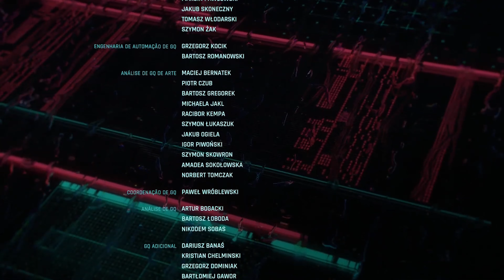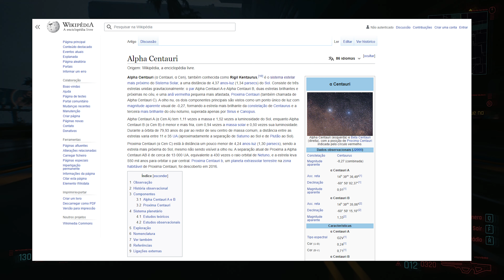O MAIOR MISTÉRIO DE CYBERPUNK 2077 - SENHOR OLHOS AZUIS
No vídeo de hoje você vai ver um vídeo sobre o personagem mais misterioso de cyberpunk 2077, o Sr. Olhos Azuis que é o personagem bem enigmático no game. Espero que goste :)

João Guilherme: @1_jao_1

00:00 Introdução
00:31 Garry - O Profeta
03:49 Jefferson Peralez
09:00 Sandra Dorsett
10:36 Teorias
12:30 Plus
13:20 Finalização